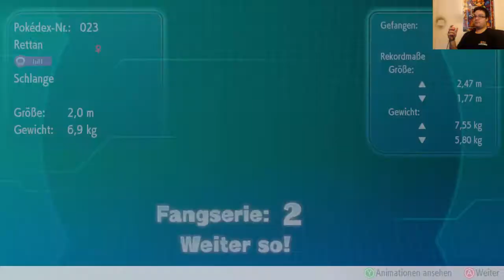Pokémon lets go Evoli Part # 5 ( Route 3 Glumanda gefunden)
Nach den Sieg über Rocko geht es weiter Richtung Mondberg.

Auf Route 3 ein Rettan gefangen und Glumanda gesehen (37:30 Minute).

Karpador gekauft . 47:23 Minute